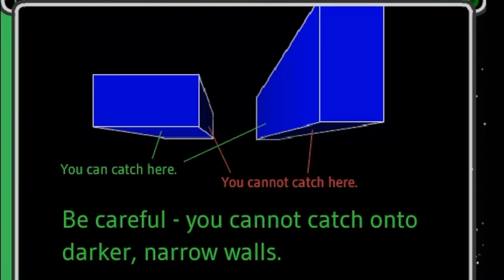DLM Games Play's RUN 2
This is a very old game but i still enjoyed playing it.My Twitter:DLM Games YT